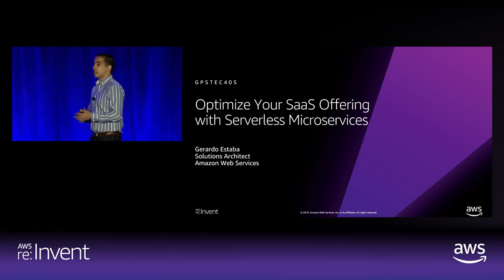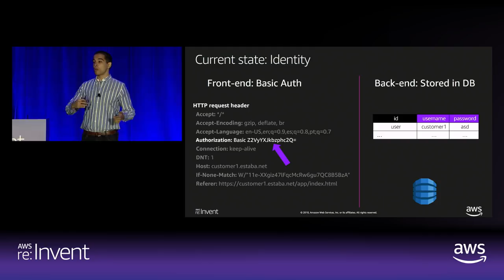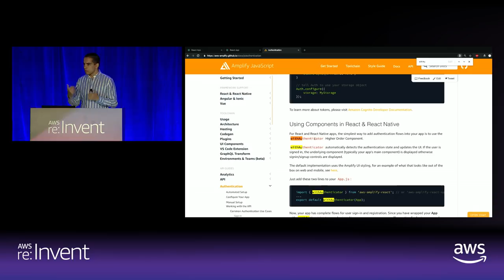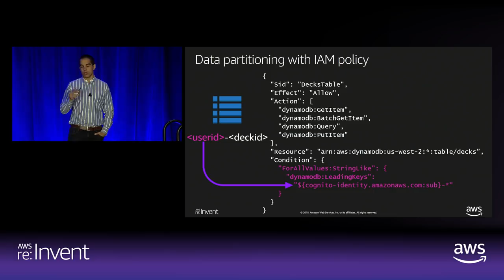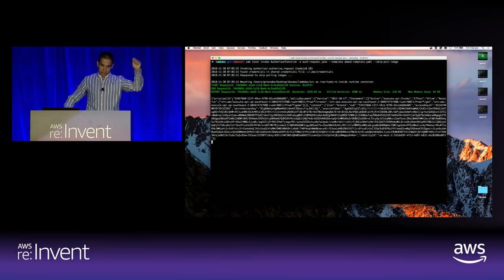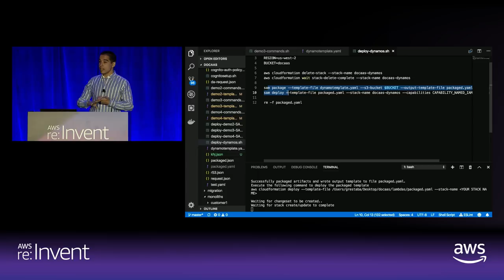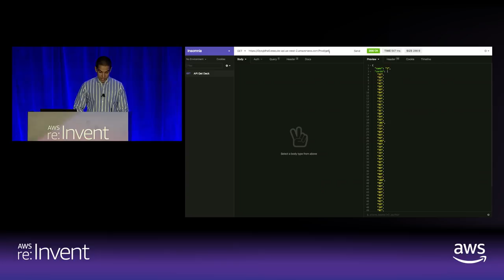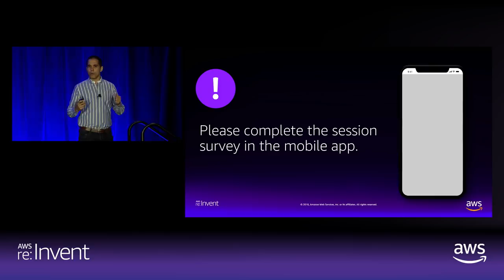AWS re:Invent 2018: Optimize Your SaaS Offering with Serverless Microservices (GPSTEC405)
In this hands-on session, we crack open the IDE and transform a SaaS web app comprised of several monolithic single-tenant environments into an efficient, scalable, and secure multi-tenant SaaS platform using ReactJS and NodeJS serverless microservices. We use Amazon API Gateway and Amazon Cognito to simplify the operation and security of the service’s API and identity functionality. We enforce tenant isolation and data partitioning with OIDC’s JWT tokens. We leverage AWS SAM and AWS Amplify to simplify authoring, testing, debugging, and deploying serverless microservices, keeping operational burden to a minimum, maximizing developer productivity, and maintaining a great developer experience.